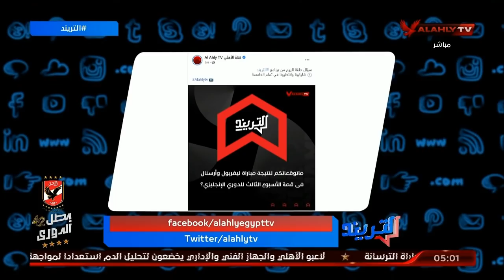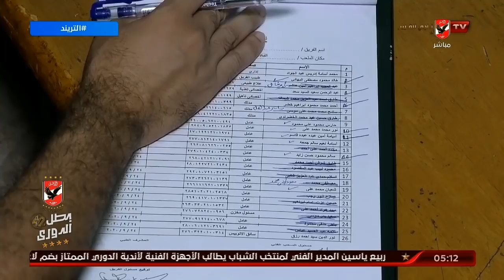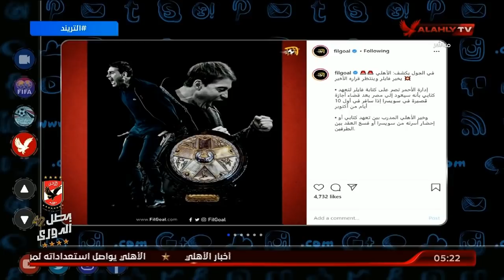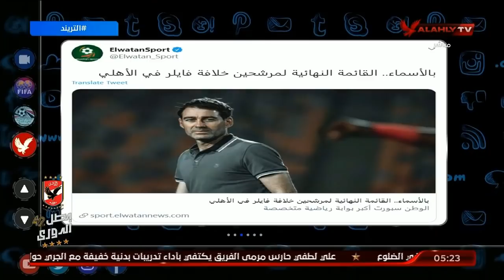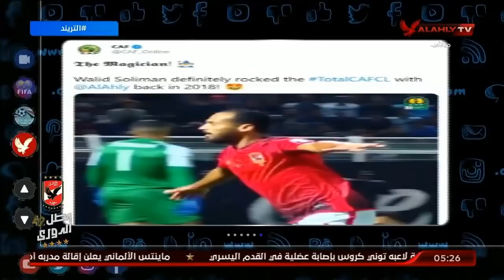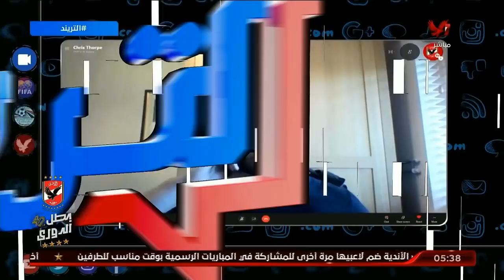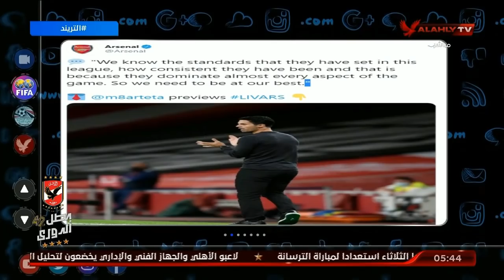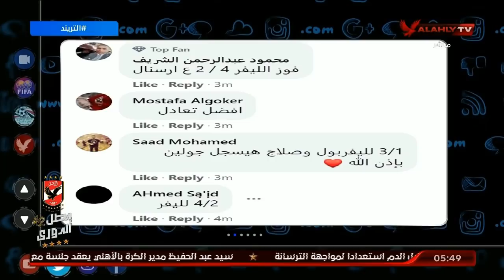الحلقة الكاملة | التريند مع أمير هشام | 28-9-2020